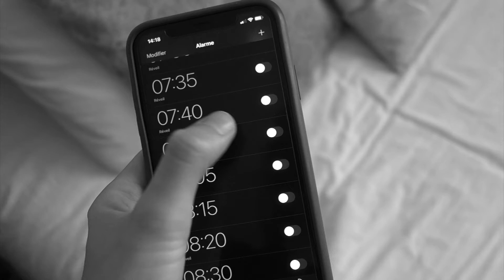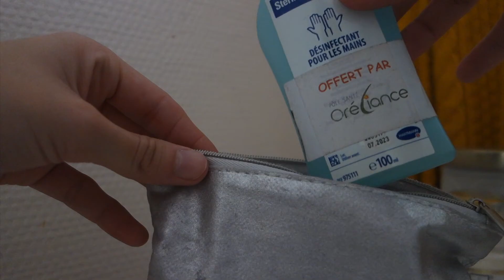BACK TO SCHOOL || 20 choses à faire avant la rentrée scolaire 📝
Salut la team Púrpura 💜

Et voici enfin la 5ème et dernier vidéo de ma série BACK TO SCHOOL de l'année 2021. J'espère que toute cette série vous a plu 😃

Dans cette vidéo je vous donne 20 conseils / choses à faire avant la rentrée dans classe.

Comme d’habitude n’hésiter pas à liker cette vidéo 👍🏼, mettre un commentaire pour me donner du courage, et me rejoindre en vous abonnant à ma chaîne et pourquoi pas aussi sur Instagram pour me suivre en direct tous les jours 😘

Sinon on se retrouve demain dans une autre vidéo BACK TO SCHOOL 👋🏼

JOIN ME !

* Vinted : ceapurpura

Xoxo 😘